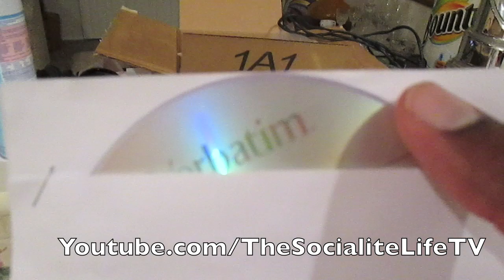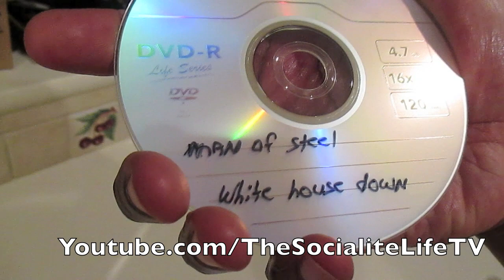"HOW MANY GLASSES OF WINE IS JUICE DRANKIN'?!?!" VLOG #294